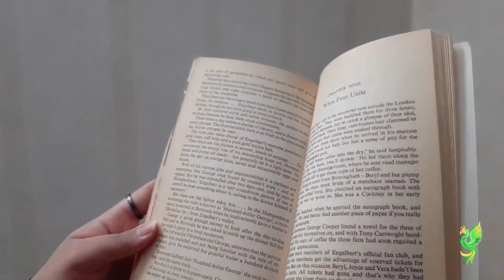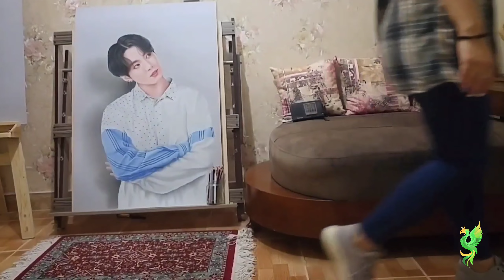♡Jungkook's Birthday Project!!🌵✨(MA)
☄️"It's a brand new day, so I'm going to draw a dream
A dream that you're inside of.
I sometimes wonder, what is the meaning that's hidden behind this certain colour that brings you to life?
Maybe it's love... honesty...creativity...happiness...youth...joy.
Which one of these meanings is hidden behind your eye colour?
The time has come to gather the lines, they are ready to make the dream person alive.
I feel the distance between us decrease.
You have my back and you'll catch me If I fall.
As I see the canvas laid out in front of me."

𝙃𝙖𝙥𝙥𝙮 𝘽𝙞𝙧𝙩𝙝𝙙𝙖𝙮 𝙅𝙪𝙣𝙜𝙠𝙤𝙤𝙠𝙎𝙨𝙞 🎈
𝙒𝙞𝙨𝙝 𝙔𝙤𝙪 𝘽𝙚𝙨𝙩 𝘿𝙖𝙮𝙨 💜

Video Editing: Emel
Painters: Iranian Army

-𝗠𝗔 𝗧𝗲𝗮𝗺🌵